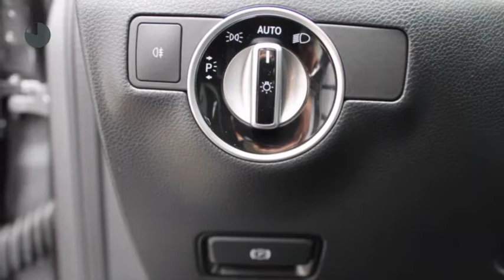Mercedes-Benz B-Klasse B 180 Activity Edition Urban Automaat